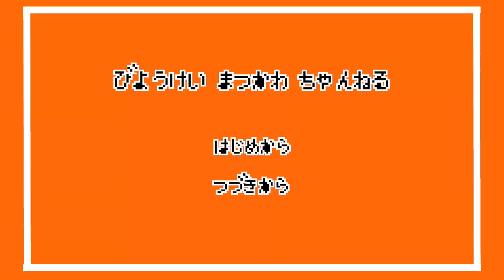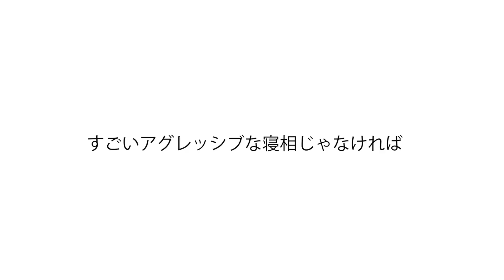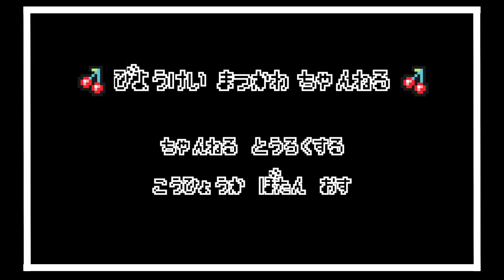【31cm超バッサリ】女子大学生さんをショートカット✂︎【ヘアドネーション】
質問やコメントもお待ちしております😌

【募集】 ヘアドネーションの動画を撮らさせて頂ける方を募集しています！
(お顔全部出ます！)施術は無償です！
 *日にちはご相談です！
 たくさんの人に活動を知ってもらおうと思っています！

【SNS】
*instagram  マツカワ